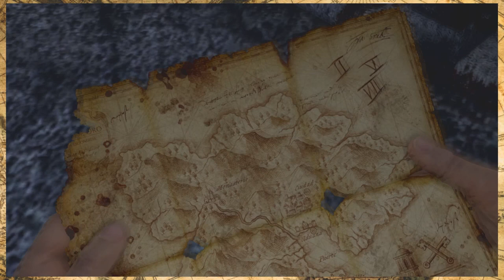This Heart Of Fire | Let's Play Uncharted Drake's Fortune EP:16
Join Chronically blue and the Dashing Drake as they find this fortune.